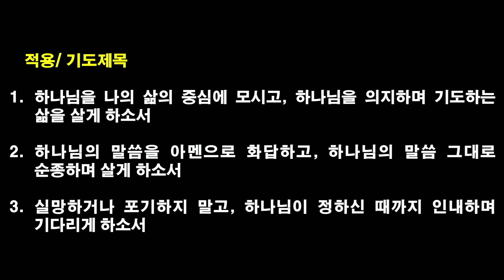[2023.09.06] 아현교회 새벽예배 설교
제목: 인생의 여리고 성을 무너뜨리려면
본문: 수 6:1-21